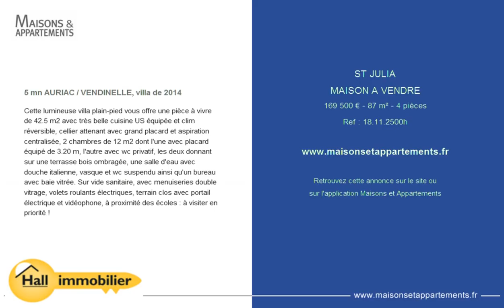ST JULIA - MAISON A VENDRE - 169 500 € - 87 m² - 4 pièces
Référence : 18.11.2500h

5 mn AURIAC / VENDINELLE, villa de 2014
Cette lumineuse villa plain-pied vous offre une pièce à vivre de 42.5 m2 avec très belle cuisine US équipée et clim réversible, cellier attenant avec grand placard et aspiration centralisée, 2 chambres de 12 m2 dont l'une avec placard équipé de 3.20 m, l'autre avec wc privatif, les deux donnant sur une terrasse bois ombragée, une salle d'eau avec douche italienne, vasque et wc suspendu ainsi qu'un bureau avec baie vitrée. Sur vide sanitaire, avec menuiseries double vitrage, volets roulants électriques, terrain clos avec portail électrique et vidéophone, à proximité des écoles : à visiter en priorité !